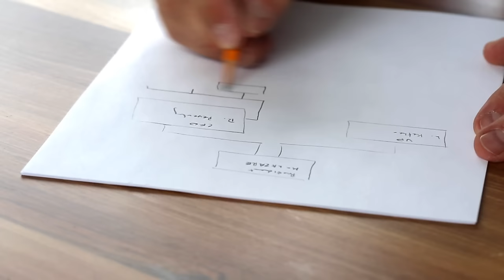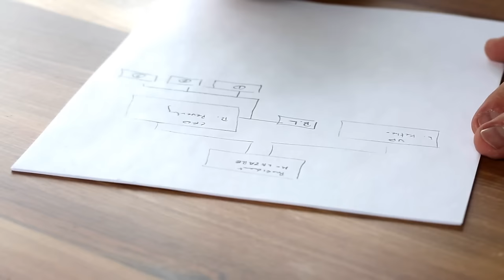Jordan Peterson: Borderline Personality Disorder Explained!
In this lecture, Jordan Peterson talks about Borderline Personality Disorder and psychopathy.
Philosophyinsights is a channel dedicated to bringing you the very best in educational content. Here, we take great care in selecting the most informative and thought-provoking videos from across the internet.

It's important to note that a considerable amount of effort goes into curating the content you see on our channel. Our team spends hours sifting through countless videos to find the most engaging and enlightening content that is relevant to our audience. Once we have identified a suitable video, we then edit it to ensure that it fits seamlessly into our channel's format.

We take great pride in the content we present on this channel and strive to add educational value to each video we share. Our aim is to provide our viewers with a diverse range of philosophical topics and perspectives to broaden their understanding of the world around us.

Includes the following footage:
“A Women Using A Binoculars Telescope To See Clearly” by TarynElliott (cc license)
“Hikers” by Kelly (cc license)
“Wild Grass Dying Due To Severe Cold Weather” by Matthias Groeneveld (cc license)
“Happy Family Talking at a Dinner Table” by Askar Abayev (cc license)
“Sketching a Concept on Paper” by life of pix (cc license)
“Baby Girl Crawling On The Floor” by pressmaster (cc license)
“mountains” by trilemedia (Pixabay License)
“The Sun Sets Behind The Mountains” by Darshak Pandya (cc license)
“A Family Gathered Together In A Dining Table Tosses Their Glasses Of Drinks” by cottonbrostudio (cc license)